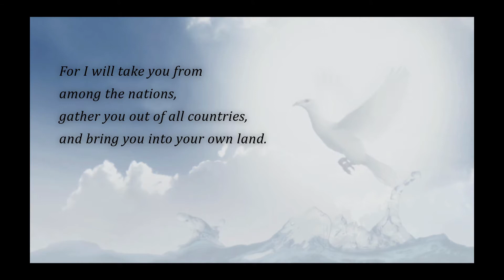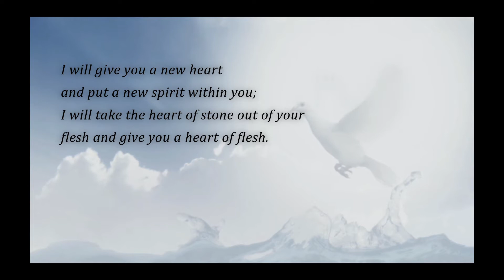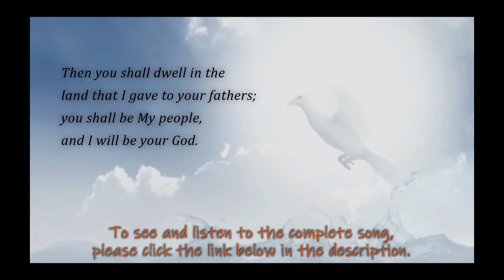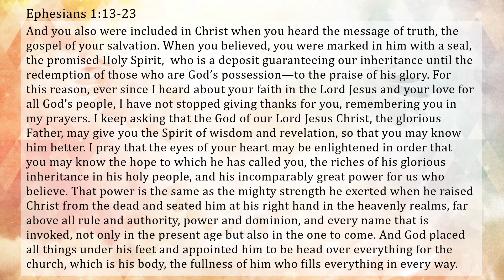Life in the Spirit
This is the beginning of the "Spiritual Adventure: A Journey towards God" series. There are devotions to go with the sermons. If you would like a devotional sent to you, please call the church office or reply below. There is a song that is shared in this video that belongs to Esther Mui. She sings the Ezekiel text beautifully! If you would like to listen to the full version, go